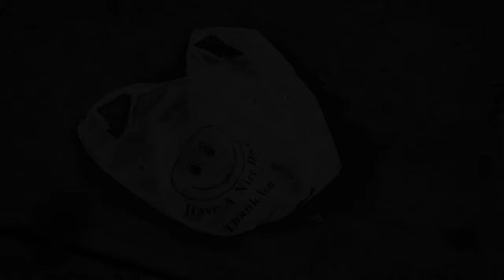Why Is My Cat Obsessed With Plastic?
Cats can become obsessed with plastic due to texture and smell. Felines can also become obsessed due to a condition known as pica. This condition is hallmarked by the consumption of non-food items.

If your cat is obsessed with plastic. Specifically plastic bags. You’ve come to the right place.

IMPORTANT LINKS…

Facebook.com/seniorcatwellness
Twitter.com/cat_wellness
Pinterest.co.uk/SeniorCatWellness